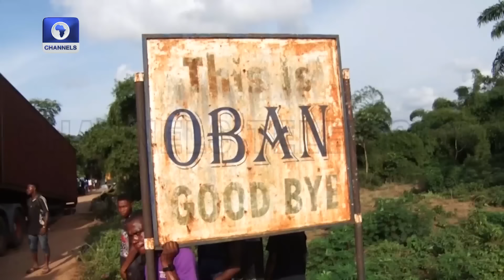Lagos-Calabar Coastal Road, Oban Bridge Collapse, Ogun Rainstorm+ More | Eyewitness Report